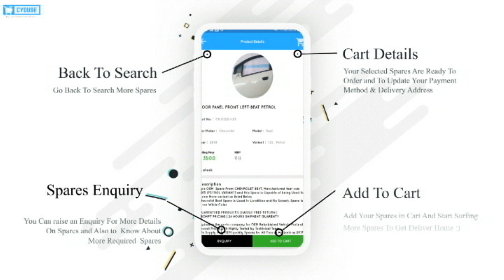Low Price CHEVROLET SAIL, SAIL UVA, ENJOY ENGINE | Used Cars OEM Spare Sales With Fitment guarantee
Advantage Of Using Cyduse - Used Car Spare Seller App

- One Day Shipment Process
- Guaranteed and Tested Products
- Prompt Pricing with Almost care
- One-Stop Marketplace For Used Car Spare Online

OEM Car Spares For All Indian Cars Available at 40% From MRP

for Tata, Spare parts for Toyota, Spare parts for Volvo, Spare parts for Volkswagen.